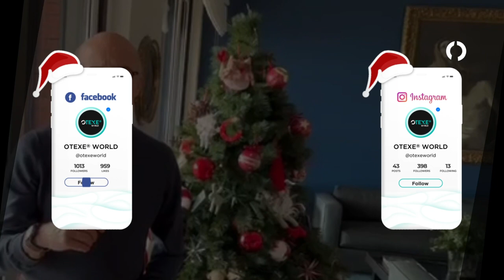2022🎄Happy New Year & Marry Christmas from OTEXE lecturers ⭐️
🎄Dear colleagues, our beloved dentists! The whole OTEXE WORLD Team together with our friends-speakers from all over the world 🌎 we wish you a Happy New Year 2022!

❗️It has been a truly significant year of our life, you will agree with that! The year has been challenging, unpredictable and harsh, but once again we dealt with it! We managed to do that due to your strong international support and recognition! It is important for OTEXE WORLD and not less significant for your life and career. We thank you for this incredible support and love, and we promise you that in new year once again we will delight you with amazing products and new knowledge!

🤚Throughout the years we have been conquering greater heights and we are not going to stop!

We send you the warmest wishes for the new year 2022 and may it be far better than the previous one! Happy New Year & Merry Christmas ❤️